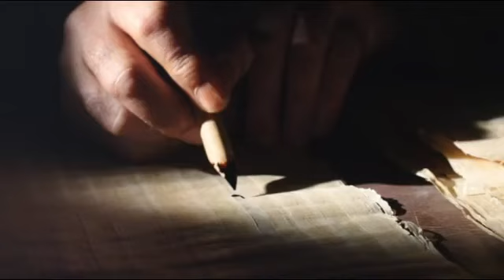Sábado XXIX Semana del Tiempo Ordinario: Lucas 13, 1-9